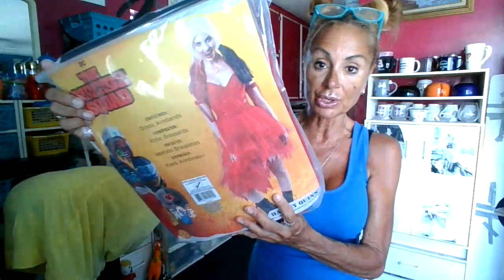What`s in the Bags? No Joke -Thank you Don!